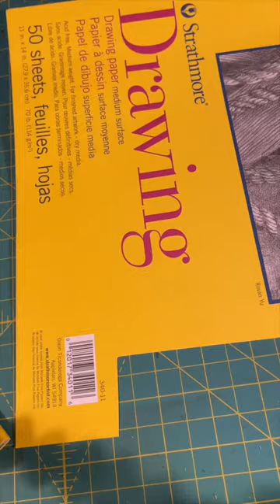Making a leather birthday card ft. a derpy Pomeranian